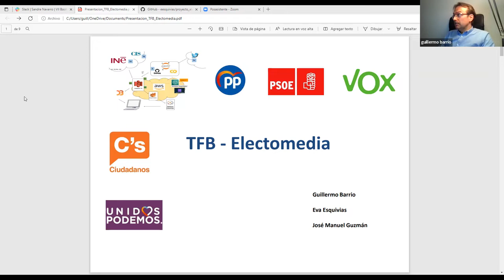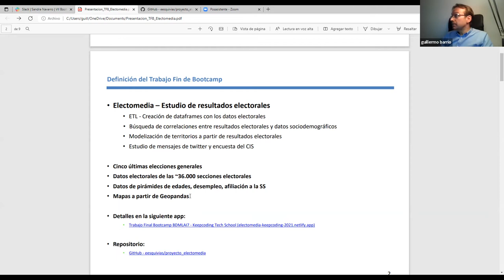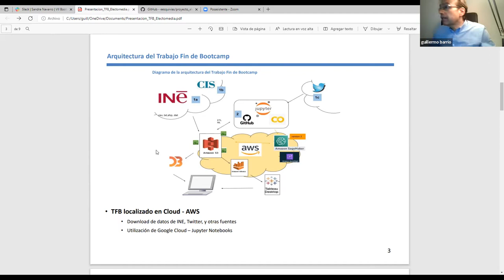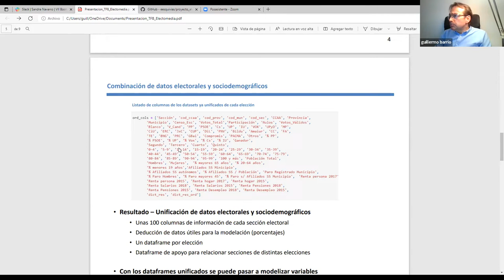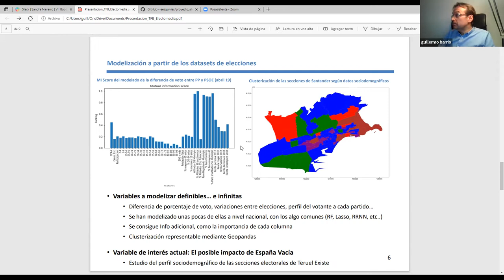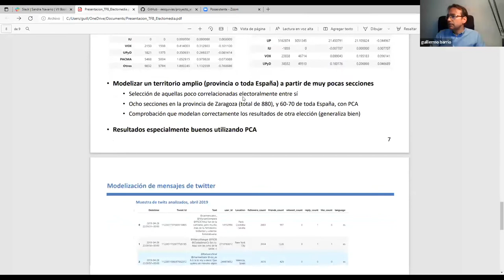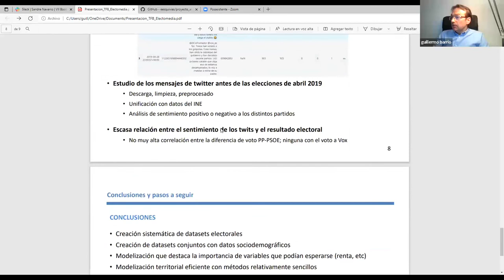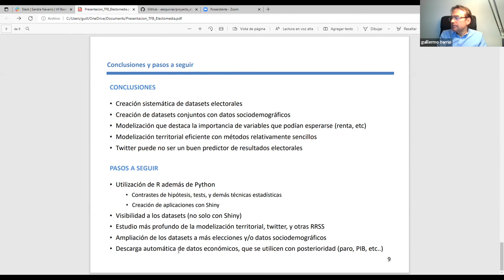Estudio de resultados electorales usando Big Data - Electomedia